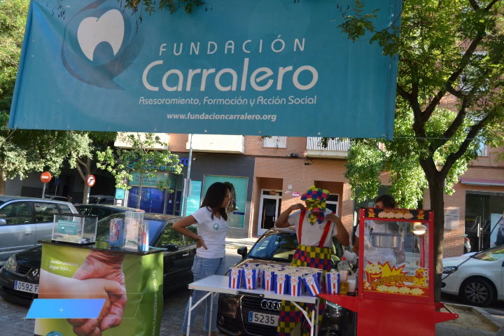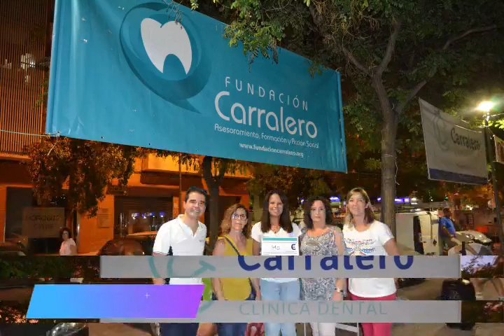14º Aniversario Clínica Carralero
Un año más pudimos disfrutar de la celebración de nuestro 14º aniversario. Lucía el sol, hacía muy buena temperatura y el evento se dio lugar tal y como estaba previsto.
En este vídeo podéis ver un resumen de lo bien que lo pasaron todos los asistentes.